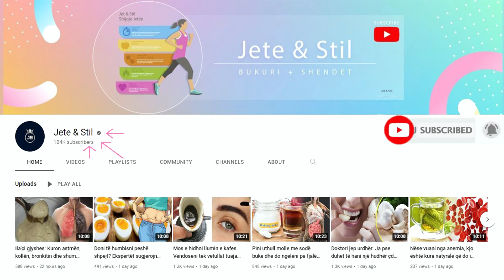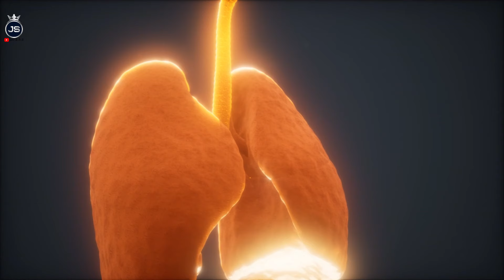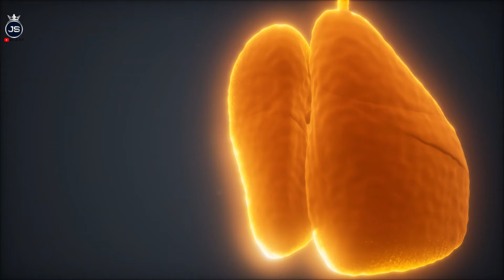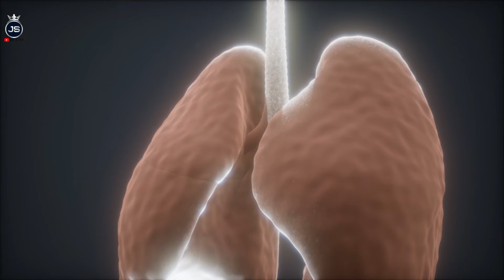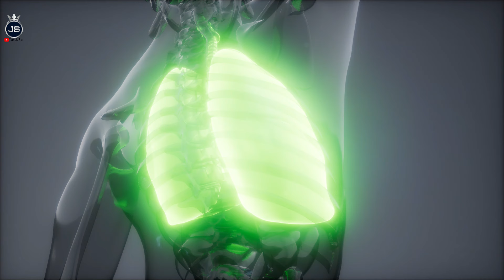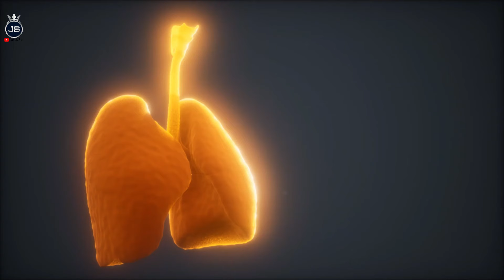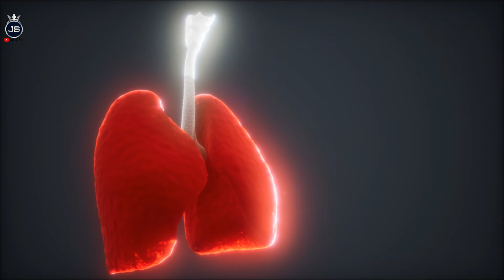Kurrë më nuk do vuani nga mushkëritë! Merrni 1 qepë dhe shtoni vetëm 1 lugë mjaltë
Kombinimi i qepës me mjaltin mund të tingëllojë i pazakontë, por në të vërtetë është një kurë e mirë dhe krejt natyrale kundër infeksioneve bakteriale. Kjo kurë e ka pikënisjen në traditat më të lashta të mjekësisë popullore dhe vetëm kohët e fundit është bërë subjekt i disa studimeve shkencore.

The combination of onion and honey may sound unusual, but it is actually a good and all-natural cure for bacterial infections. This cure has its starting point in the most ancient traditions of folk medicine and only recently has it become the subject of several scientific studies.